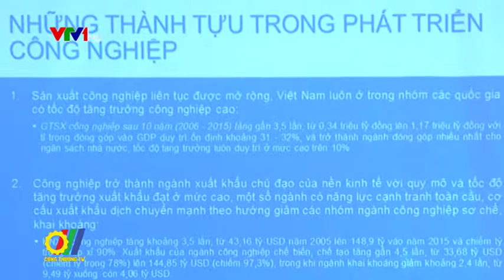Cơ cấu lại ngành công nghiệp Việt Nam giai đoạn 2017 - 2020 hướng tới tăng trưởng nhanh và bền vững